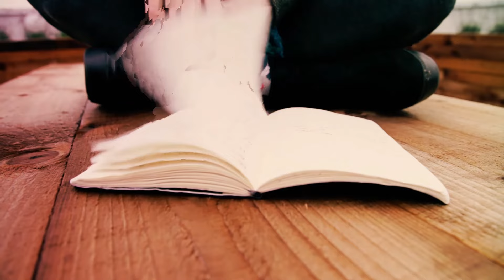Let the Rain Fall by Lady and the Uke - Original and new folk-pop song - Subtitled lyrics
Here is an all new, original song by @folkadotmusic to celebrate World Ukulele Day! Also - released on a pretty cool date (2/2/22) - this bouncy number reminds every one that happiness can be found even on the rainiest days bringing fresh perspective to see the love and beauty in our lives.

From our award winning latest album, New Dawn, it is available now on all major streaming sites

New Dawn has been very successful in gaining several top awards at the UK Songwriting Contest 2021, launched in association with The BRIT Trust (of BRIT Awards fame), The BRIT Studio, The BRIT School, Music Aid, The Guild Of International Songwriters and Composers, Roland UK and top British producers and industry professionals "to discover and encourage new songwriting talent and promote the craft of songwriting".

Of course, for a something a bit different, check out our relaxation series, with new videos coming every month

✅ STREAM FREE ONLINE ⤵
Pick your provider:

🎵🎵Lyrics - as always - available using the 'CC' button - available in multiple languages 🌎🎵🎵